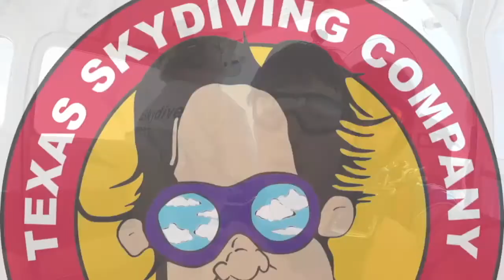Tandem Skydive | Layne from Madisonville, TX